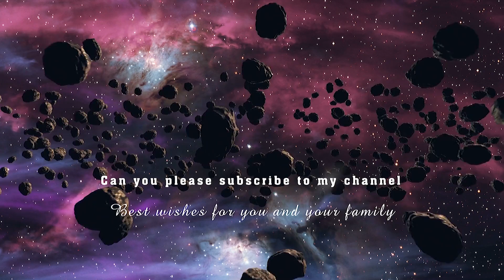Cách làm Sạc dự phòng SAMSUNG 30.000 mAH . DIY How to make backup battery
Xem cấu tạo của pin sạc dự phòng SAMSUNG 30.000 mAH giá 150.000k